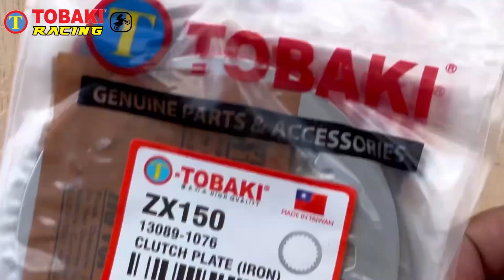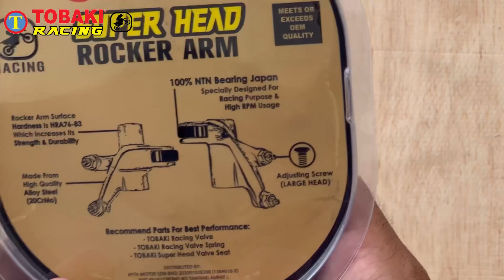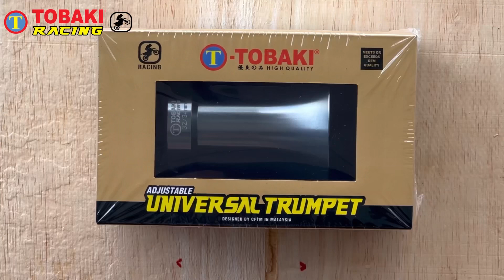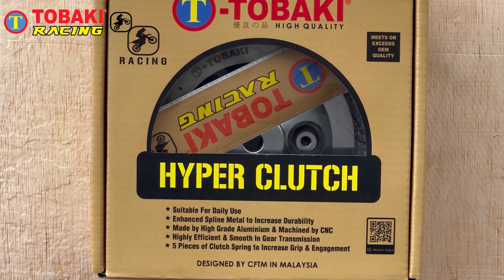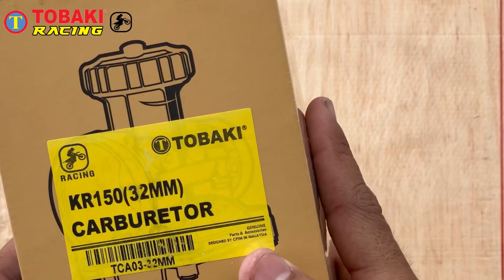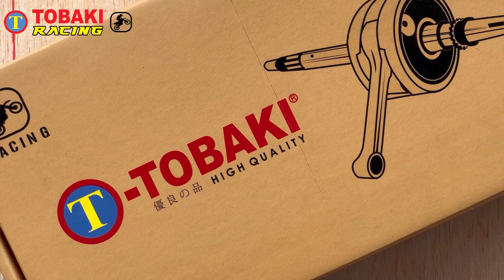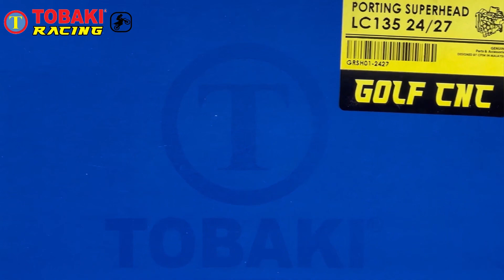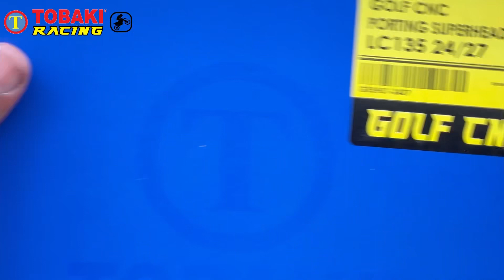Tobaki racing (unboxing tobaki part)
Asalamualaikum

Harini kite unboxing barang2 dari @tobakiofficial racing..